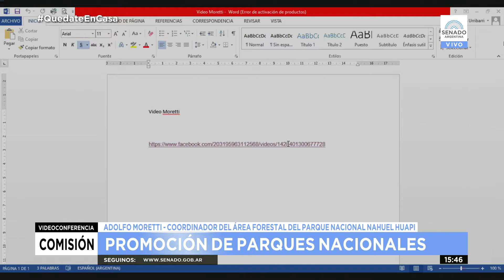ADOLFO MORETTI - COMISIÓN DE AMBIENTE Y DESARROLLO SUSTENTABLE 06-11-20